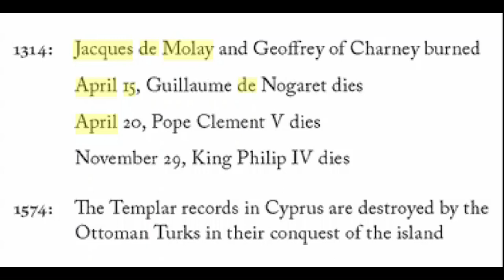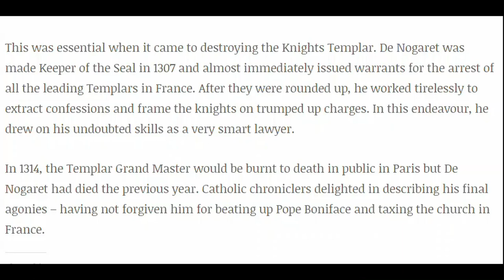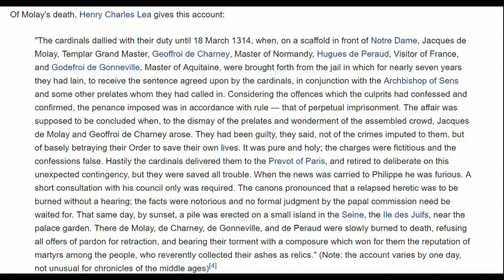Suspicious Occult Coincidences Notre Dame Arson Fire in Paris related to Freemason Knights-Templars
THERE ARE NO COINCIDENCES IN THE SATANIC REALM! Everything is related to numbers, dates, personalities, places, etc.; all these not very coincidences of the dates, places and names, I just gave you here will lead you to the arson incendiaries.